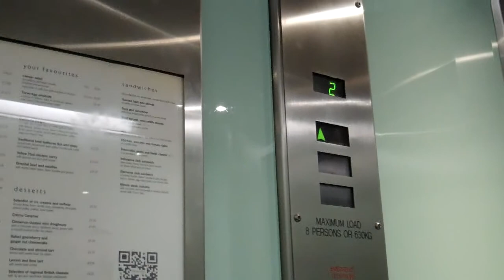Otis Europa Lift @ Novotel in Ipswich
Serial No: 7683
Floors: 4 (0,2,3,4)
Capacity: 630KGS or 8 PErsons
Year Made: 1990
Doors: Double Speed Sliding Doors